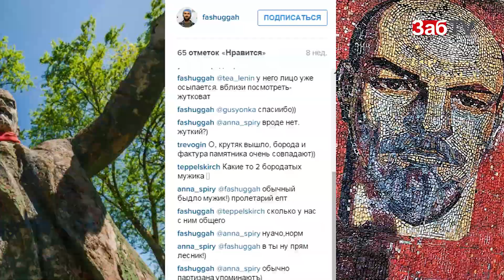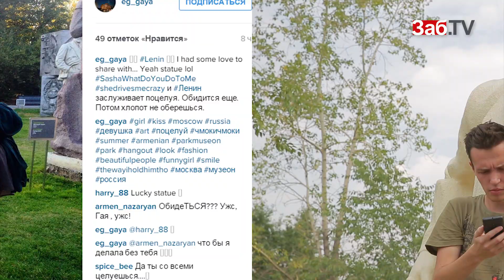Любители селфи добрались до вождя мирового пролетариата